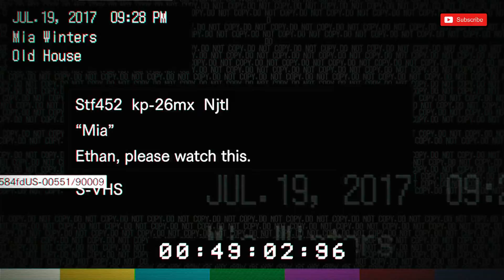CAN'T CATCH ME | TROPHY UNLOCKED (RESIDENT EVIL 7)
Escape Marguerite without being spotted
to earn the "Can't Catch Me" trophy.